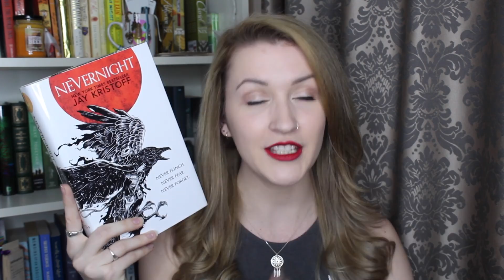NEVERNIGHT by Jay Kristoff | Book Review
Spoiler free review of Nevernight by Jay Kristoff.

Thank you, Jay, for sending me an advanced copy of the book in exchange for an honest review! All thoughts and opinions are my own.